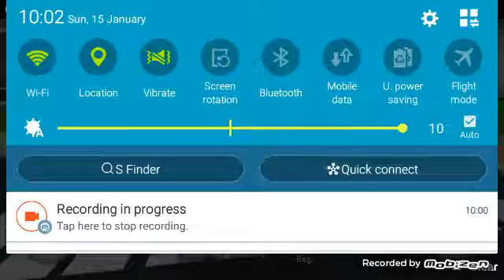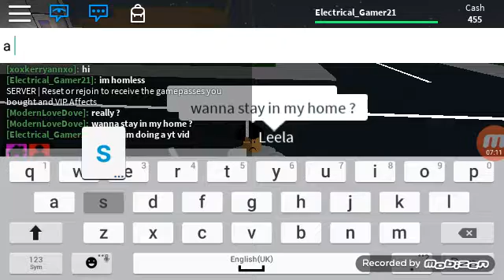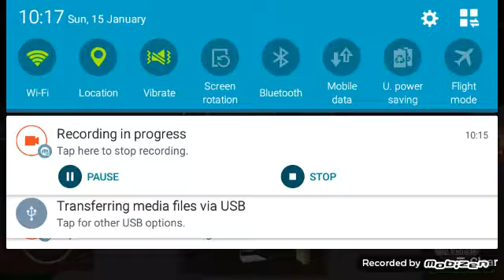Homeless Social Experement|Roblox